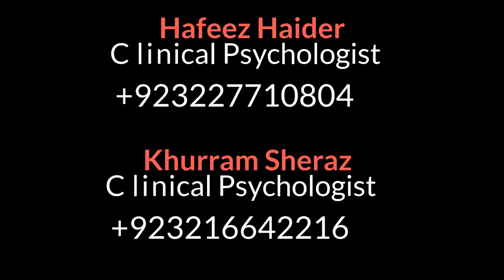The Stages of Change Model of Overcoming Addiction in Hindi/Urdu